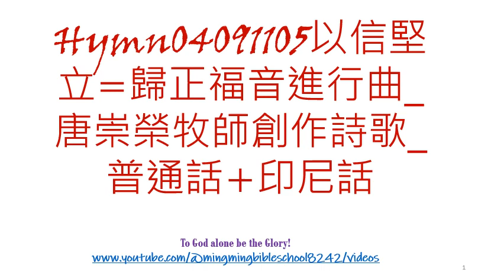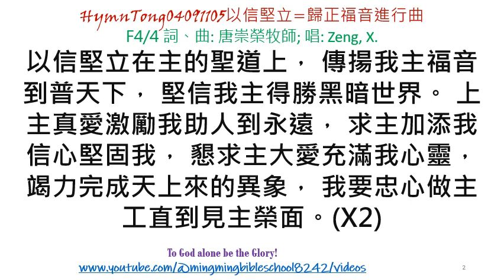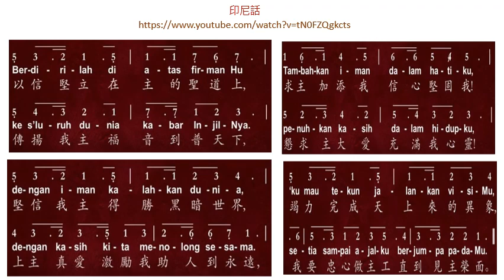HymnTong04091105以信堅立=歸正福音進行曲_唐崇榮牧師創作詩歌_普通話+印尼話+歌譜和中文歌詞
歌詞:
F4/4 詞、曲: 唐崇榮牧師
以信堅立在主的聖道上， 傳揚我主福音到普天下， 堅信我主得勝黑暗世界。 上主真愛激勵我助人到永遠， 求主加添我信心堅固我， 懇求主大愛充滿我心靈， 竭力完成天上來的異象， 我要忠心做主工直到見主榮面。(X2)
To God alone be the glory!